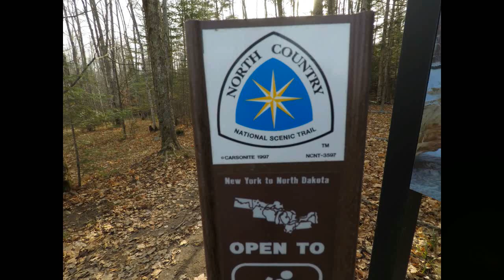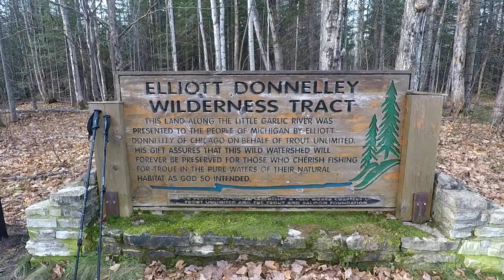Hike to Little Garlic Falls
This hike took place on November 7, 2020. It covers a section of the North Country Trail in Upper Michigan along the Little Garlic River near Marquette.